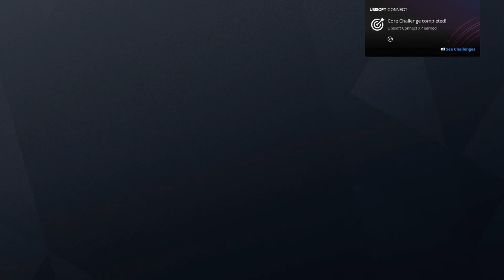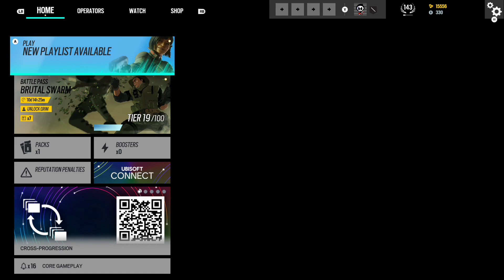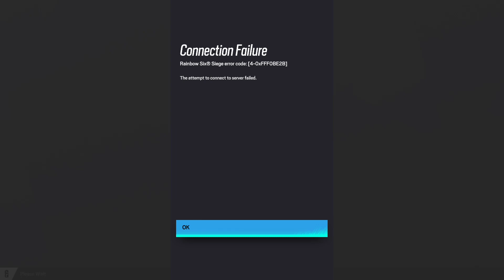wild match 6 siege